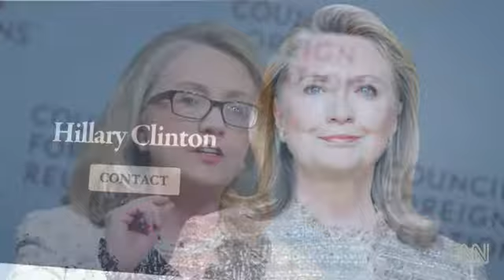Hillary Clinton Back In The Public Eye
WASHINGTON — Hillary Clinton stepped out of the shadows tonight at an award ceremony held to recognize leaders from around the world who worked to improve the plight of women and featuring such guests as Nicholas Kristof and Vice President Joe Biden.

The event, Vital Voices' Global Leadership Awards, was the former secretary of state's second public appearances since she left her post at the end of January.

Clinton founded the original Vital Voices Democracy Initiative as first lady in 1997 with then-Secretary of State Madeleine Albright and has attended 11 of 12 such award ceremonies — every year except 2012 when she was traveling.

She reflected on her time as first lady, fighting for women's rights with former Chief of Staff Melanne Verveer by her side against problems that are far from over. She said today a map of the world shows "too many countries where women still face violence and abuse, too many political systems that treat women like second class or even worse.

"But that's not all the map shows. It's not what Melanne and I see," Clinton said. "When we look at the map we do see progress, because we know people who are making that progress against the most extraordinary odds every day, everywhere. We see the opportunities that are there to be seized. We see, we hear those vital voices."

Though some have speculated the high-profile Democrat could go head-to-head with Biden in a future primary election, Clinton said she was "delighted" that the vice president could be at the ceremony this year.

"Vice President Biden and I have worked together on so many important issues," she said. "One that is particularly close to his heart is the fight against domestic violence, and I know what a personal victory it was for him to see the Violence Against Women Act reauthorized last month."

Biden presented an award to the event's only male honorees, three brothers who run an NGO standing up for victims of human trafficking in India.

Before introducing the Kant brothers — Ravi, Nishi and Rishi — Biden declared that the U.S. government has an obligation to stand up for equal rights for women around the globe.

"In the end we know this is more than just policies and legislation," the vice president said. "We have to change fundamental norms and we have to let women around the world know that they aren't standing alone, that they don't have to accept their circumstances, because we won't accept it either."

Biden denounced practices like forced child marriage and sexual violence that occur around the world, calling them "barbaric." In Egypt, he said, we have a responsibility to support efforts to stop mistreatment of women.

"In each of these cases we have an obligation to act not just because we have a moral obligation, which should be self-evident to every human being, but because it's in all of our interests," Biden said. "Because again to quote my little sister, 'Peace, justice and equality can never be achieved when we use only half the brain power in the world.'"

Though neither Biden nor Clinton dropped any hints about future ambitions, a group of about 30 people gathered outside the Kennedy Center to urge Clinton to run for president in 2016.

The supporters and former campaign volunteers held signs imprinted with "Ready for Hillary," and some homemade signs reading things like "Power to the Pantsuit 2016," and "Hell Yea Hillary." They waved and shouted "2016 Hillary" as cars honked pulling into the Clinton event at the Kennedy Center this evening.

"It's going to happen, it's going to happen," Ray Anderson of Arlington, Va., said, "I think she'll run — she's got to save the country, right?"

The rally was organized by Ready for Hillary, a super PAC that launched recently and declared itself set to go should Clinton decide to run in the 2016 presidential campaign. Word was put out on local college campuses, Facebook as well as the super Pac's new website.

Supporters said they came out tonight to give Clinton the "little extra push" as she is making her decision whether to run.

"I am 99 percent sure, but that's why we're here — to make it 100 percent,"  McKayla Masen of Massachusetts answered, when asked whether she thinks Clinton will throw her hat into the ring. "It lets her know that people are supporting her."

Supporters out tonight predicted that if Clinton runs, in their opinion, she will win the White House.

"She's unbeatable," Jazmin Gargoum of D.C. declared.

Allida Black, chair of Ready for Hillary, is a professor at George Washington University's Elliott School of International Affairs and a long-time Hillary supporter. She said she believes "very, very strongly" that if ("when," according to Black) Clinton jumps in the ring, it is her job to have a base of eager supporters ready and waiting.